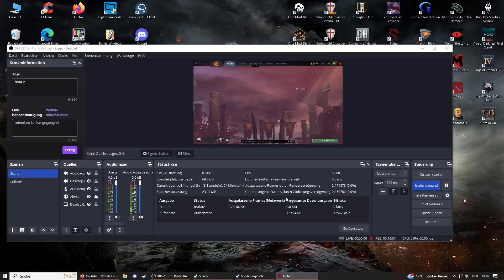Noob Axe Spin to Win schaut mal rein :) Dota 2 German Gameplay